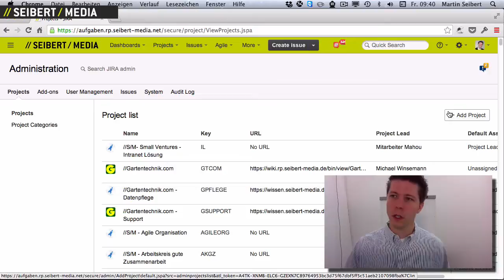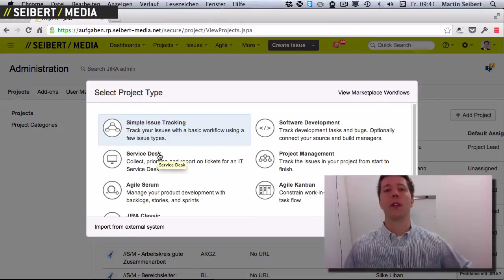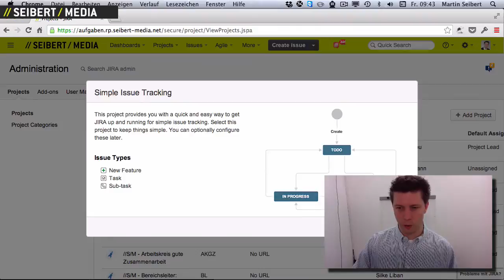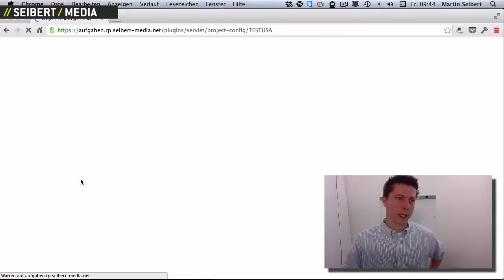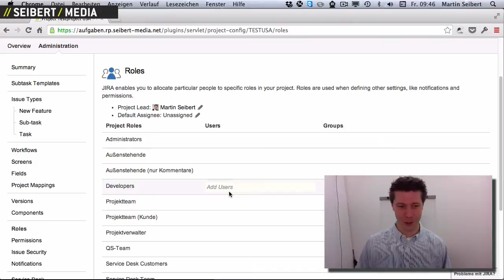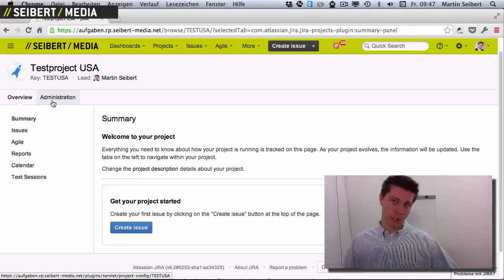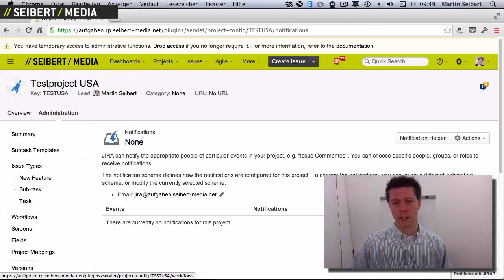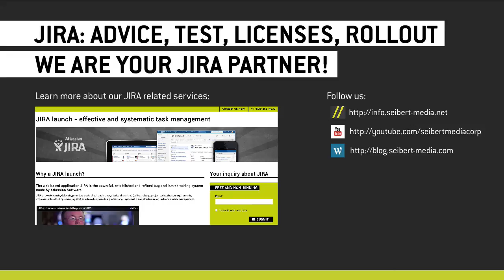Tutorial: How To Create And Configure a JIRA Project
- This tutorial by Martin Seibert (//SEIBERT/MEDIA) shows how to create and configure a JIRA project.